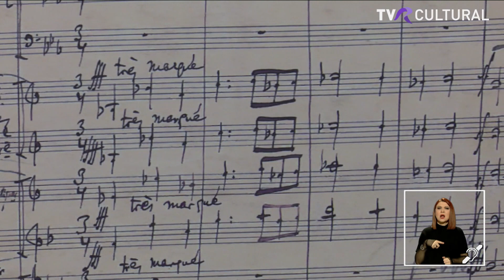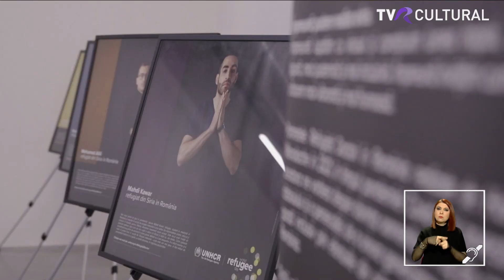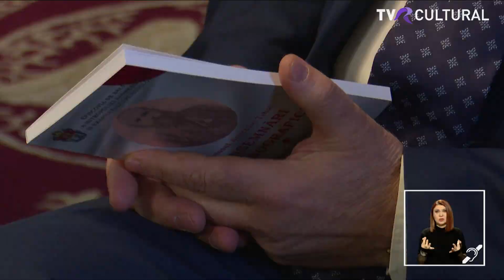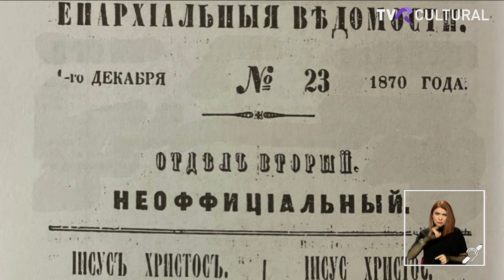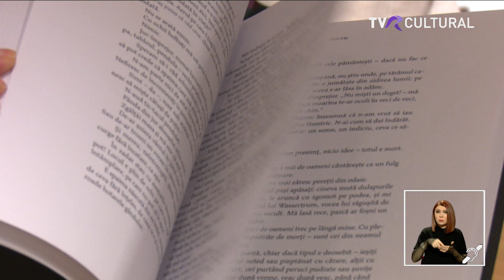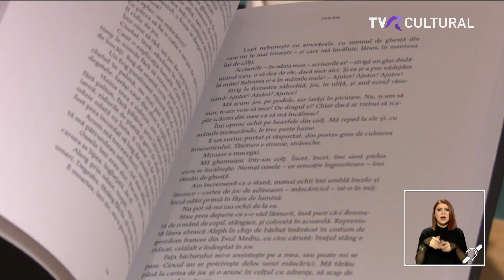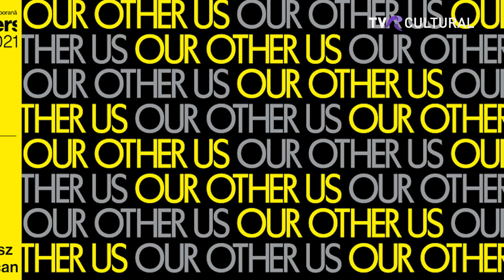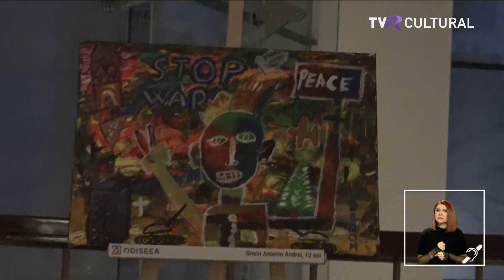JURNAL CULTURAL, 8 FEBRUARIE 2023, TVR CULTURAL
În fiecare seară, de luni până vineri, la ora 21.00, vă oferim Jurnalul cultural, singura emisiune informativă de acest gen din România. Iată câteva dintre temele acestei seri:

- Trompetistul Alex Sipiagin și dirijoarea Simona Strungaru se află alături de noi pentru a ne da mai multe detalii legate de concertul Wind Dance (Dansul Vântului) care va avea loc mâine, 9 februarie, la Sala Radio.
- La Sala Mică a Ateneului Roman are loc astăzi un eveniment omagial dedicat omului de cultură Iancu Țucărman.
- În studioul Jurnalului cultural va veni și Larisa Crunțeanu, autoarea volumului „Protocoale ale singularității” și directoarea ediției din acest an a Festivalului One World Romania.
- E deja ceva normal ca marele public să aștepte cu sufletul la gură ce vâlve mai face familia regală britanică. De aceea vă propunem azi o carte intrată de curând în librării: „Întâlnire cu Regina”, de Michelle Morgan.
- Arta și cultura poate fi nu numai promovată în rândul tinerilor, ei sunt creatori în devenire, care au nevoie de vizibilitate și sprijin. Asociația pentru Educație Odiseea s-a fondat cu acest scop și încurajează elevii să-și exprime talentele prin diferite modalități precum desen, gravură sau pictură.

Ediția din 8 februarie a Jurnalului cultural a fost prezentată de Bogdan Stănescu.
Jurnalist și interpret LSR: Lena Dermengiu

Să știm. Să fim.